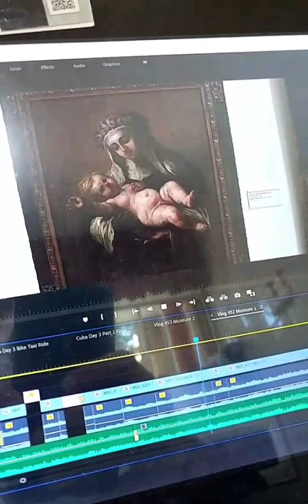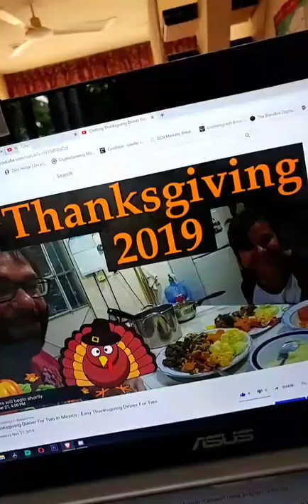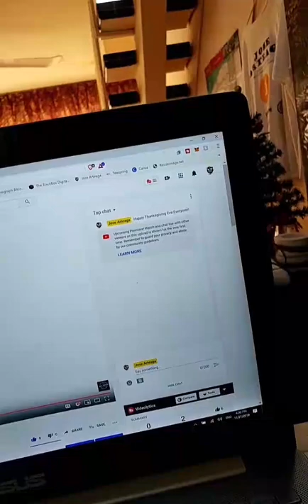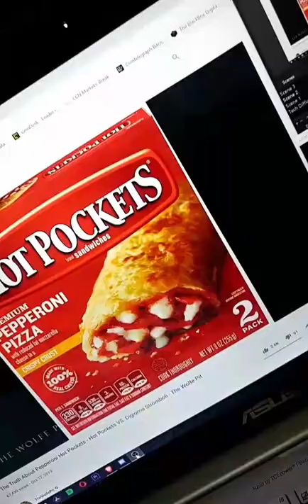Living in Merida Mexico - Week of November 28th, 2019 - Instagram Stories Week 42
Bitcoin - 18u7EqLDNLfBhpYHQXtqradHkeCQfnL7XA

Litecoin -  Lgqd1qbFFMeuNJFsJP18wXpV3o63ugZK7V